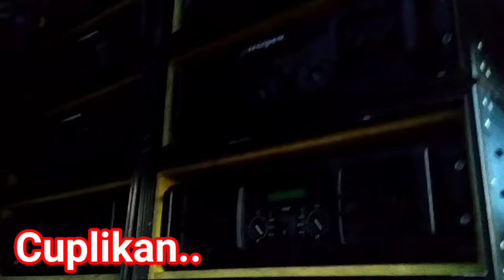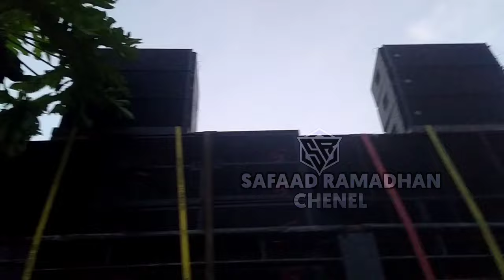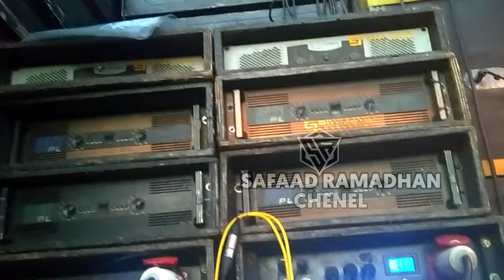GLER CEK SOUND ADU STRATEGI SAMA" PUNYA CIRI KHAS SUARA BEDA SRIWIJAYA JEMBER VS K 5 MAKSIMAL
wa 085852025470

kali ini saya ada di Banyuwangi dan ini ada cek sound nya Sriwijaya Jember dan k 5 maksimal